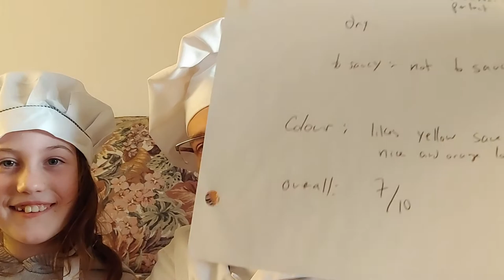Emily and Roger talk cooking, episode 1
Mac and cheese comparison